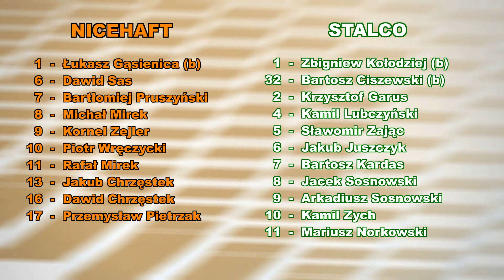ALHPN Kłobuck 2019/20 9 kolejka NICEHAFT - STALCO